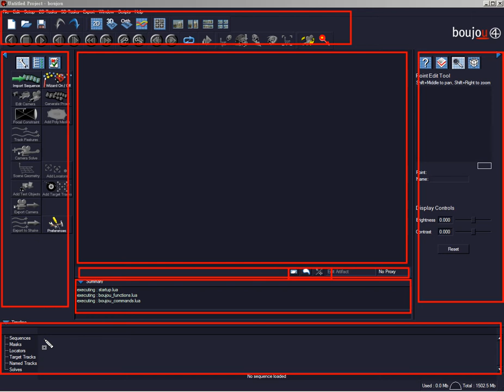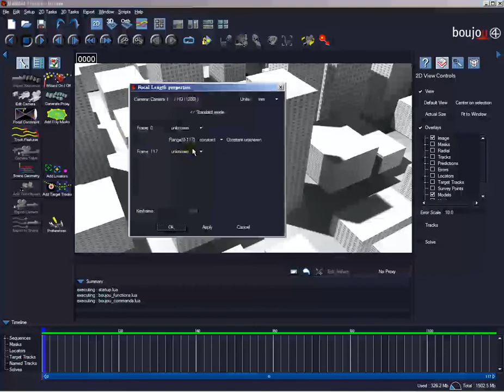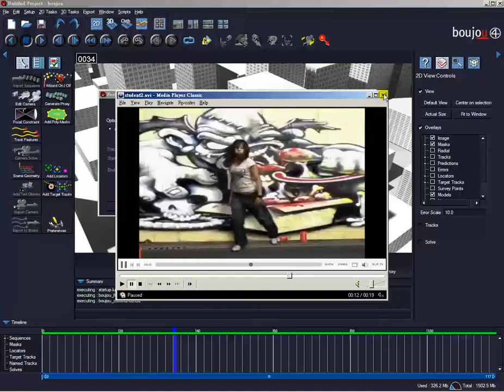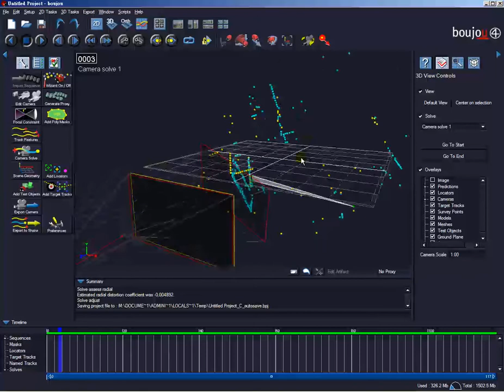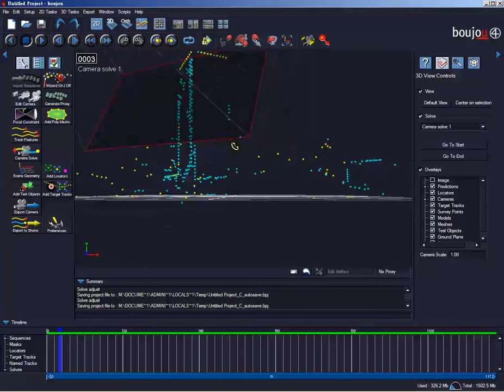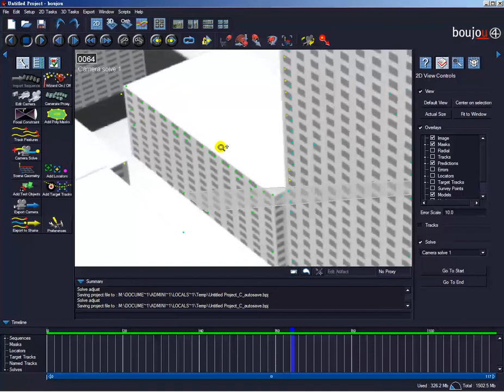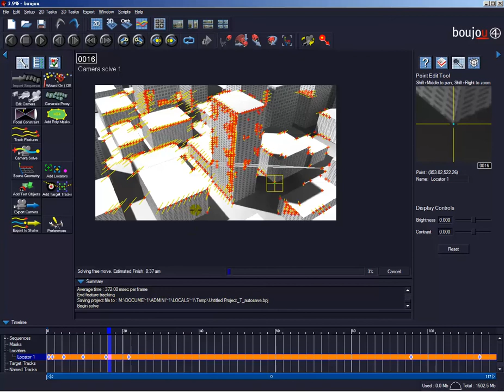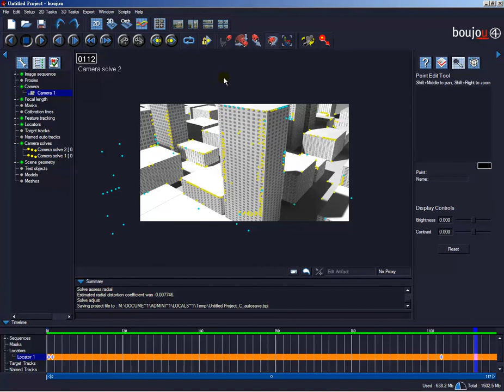boujou4_basic.mp4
最近在整理檔案的時候找到的。
這是2007年9月份為崑大視傳系所錄製的教學。
一轉眼這份教學已近五年的時間，不過還是具有參考的價值。